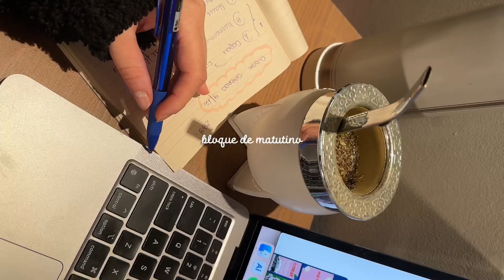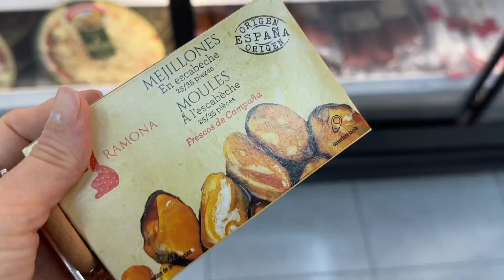BARCELONA TRAVEL VLOG | solo girl trip, explorando la ciudad, playa & buenas vibras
Hola hola! pequeño cortito video de mi pasada por Barcelona! el dia que hice bicicletiada y comí ramen fue el mas feliz de mi vida podría afirmar.